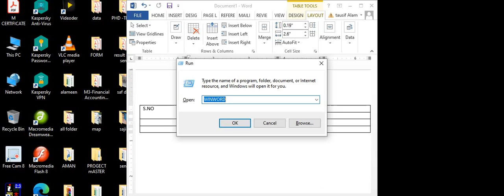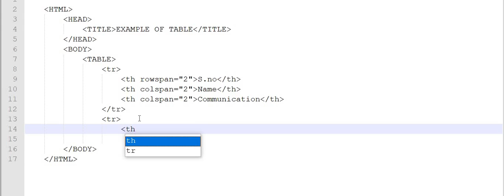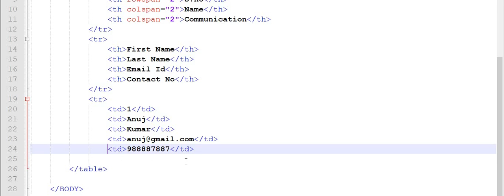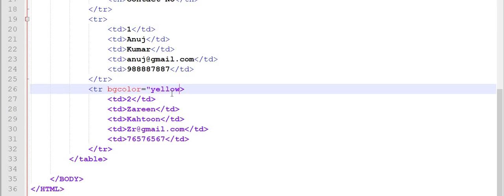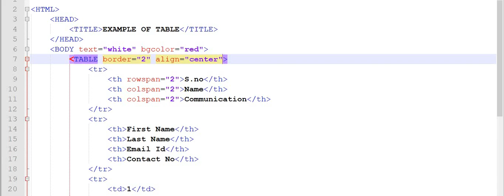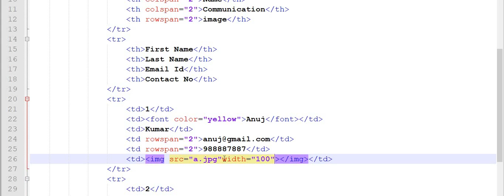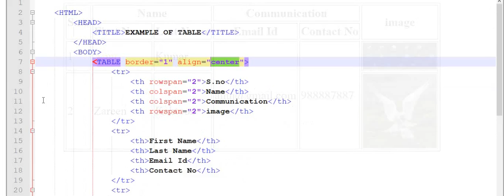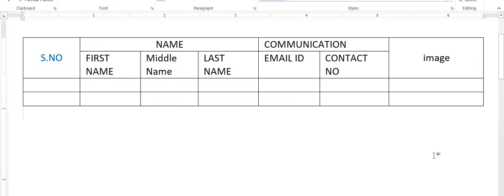HTML Example 09 TABLE Attribute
This video helpful for merge a row and column in a table.